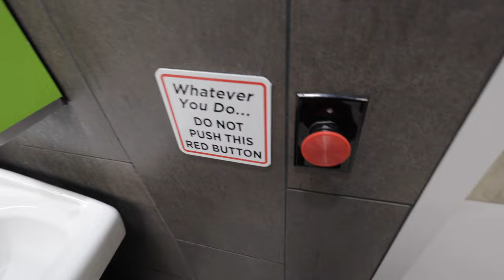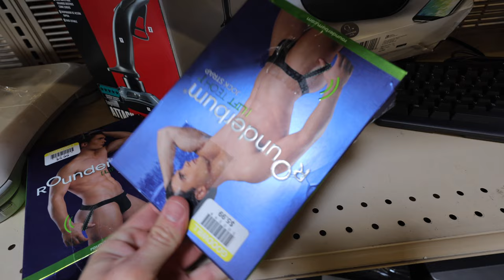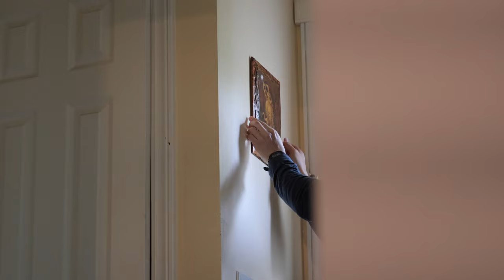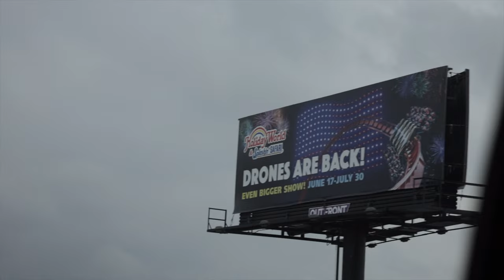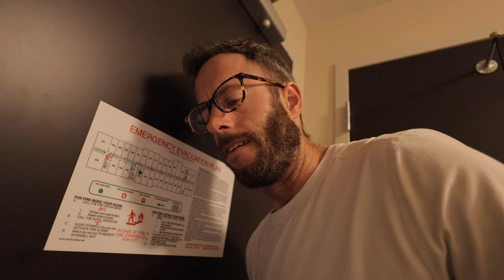Easy DIY Bird Feeders.. I'm a birder now..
In this vlog I build a couple DIY bird feeders and give birding a try! We also travel to Kentucky for a 300 drone show! This vlog was shot on the new canon r8. The bird shots were with my rf100-400mm lens.